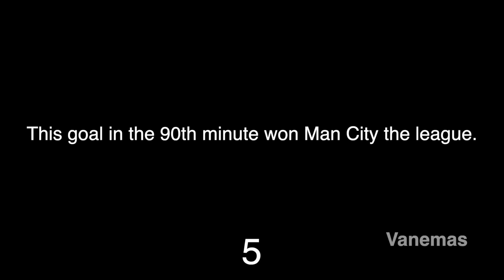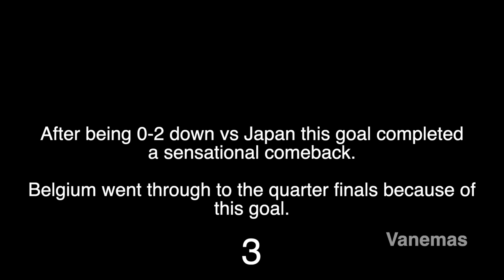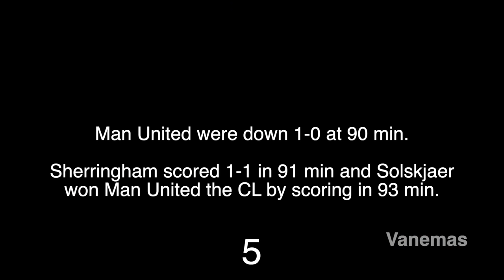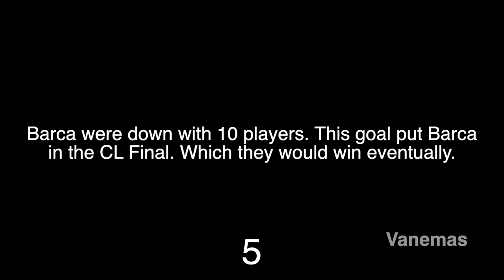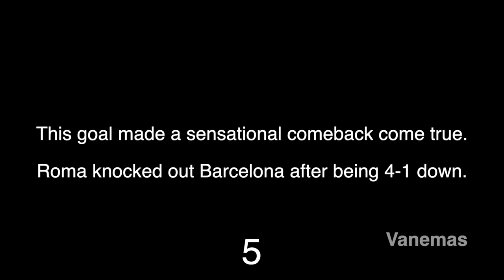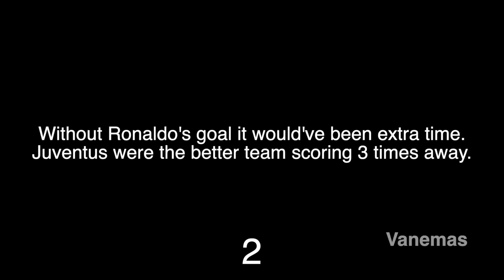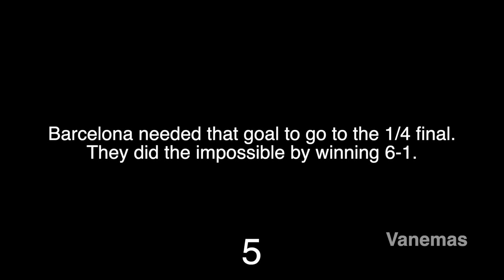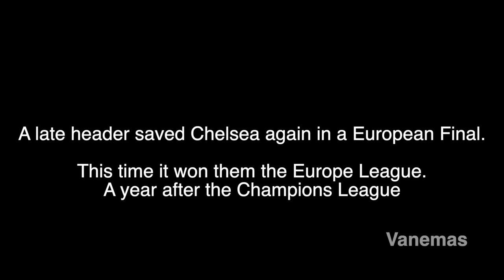BEST Last Minute Goals EVER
In this video you'll see some amazing last minute goals which helped teams win trophies or saved a point. You will probably recognize some of these goals. I hope you enjoy and please let me know which is your favorite.
We got t-shirts in all sizes and colors, phone cases for all iPhones and Samsung Galaxy S models.

Vanemas